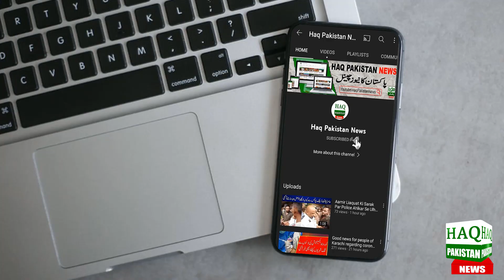Breaking News: Karachi Me Halaat Intihai Kharab | Karachi Update 2023 | PTI Imran Khan Live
karachi protest update today
karachi protest today
karachi protest update today live
karachi protest update
karachi protest news today
karachi protest
Local Body Election
Sindh Local Body Election
Local Body Elections
Karachi Local Body Election
Today Local Bodies Election News
dc office karachi
dc office kemari
pti protest today in karachi
PTI
PTI protest
PTI live
PTI today
Rigging In Karachi Local Body Elections
PTI Protest
PTI Protest in DC Keemari Office
PPP vs PTI
breaking news

Breaking News: Karachi Me Hangamy | PTI Protest in DC Keemari Office | PPP vs PTI | DC Office Kemari
Political activists clash outside Kemari DC office
Breaking: DC Office Kiamari, PTI aur PPP karkunan main tasadum
PTI Protest in DC Keemari Office | PPP vs PTI | Breaking News
Jamaat e Islami And PTI Protest Updates | Rigging In Karachi Local Body Elections | Breaking News